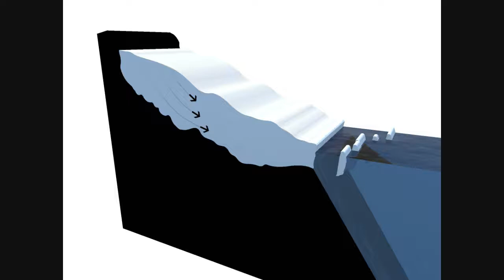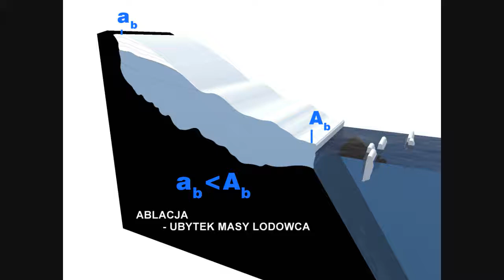3 Lodowce animacja do prezentacji